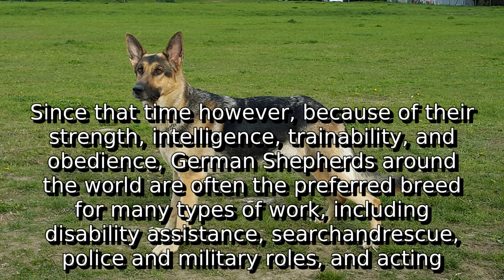Learn about german shepherd | what is alsatian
A detail information about what is alsatian. I do not own it. I just make video out of this so that some people get some help.